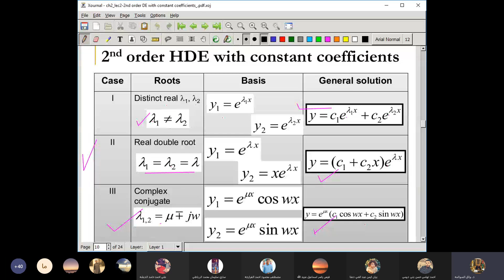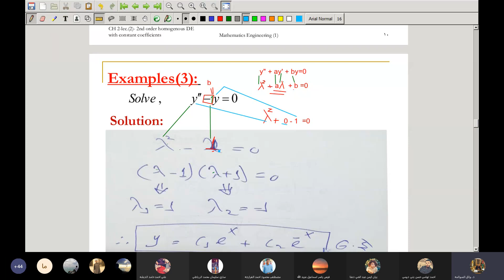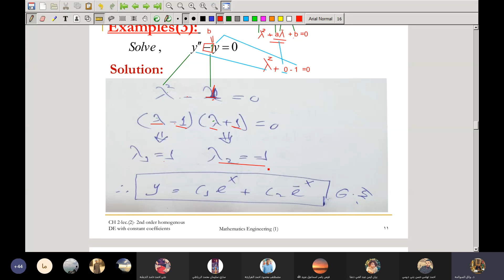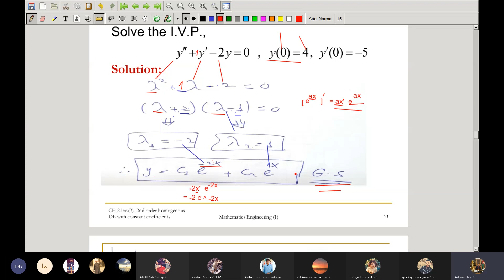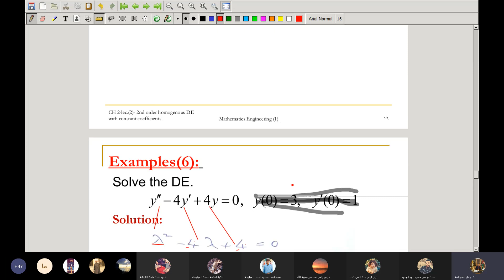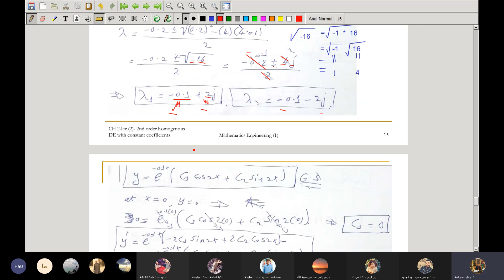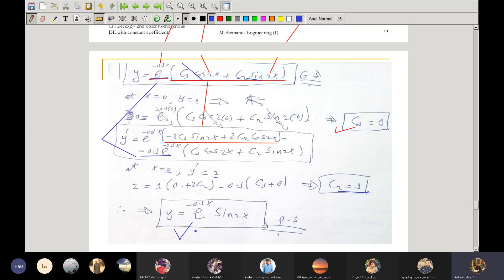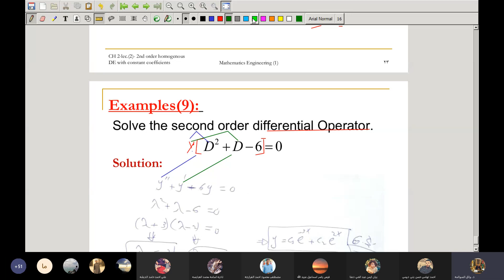ch2- 3 - 2nd order with const coeff , Engineering Mathematics1